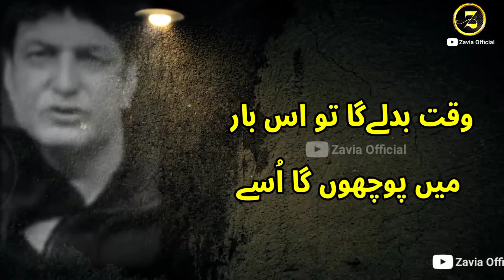khalil ur rehman best poetry lines - Sad lines Khalil ur rehman qamar ❤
And Please Don't Forget To Click The " SUSBCRIBE " Button😄,

Editing by. Khurram ch

Waqif hun main kafir teri nighao se

dil lagi bhol jani

mar mita jo

koi nahi esa jesy tum ho

dekho mera sath na dena

ksi ko nbi ny ali kardia

judaiya dy Dukhray

chan jya mukhra

mey parsti meri ibadat

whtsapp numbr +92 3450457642